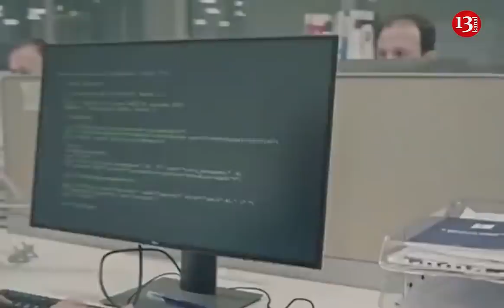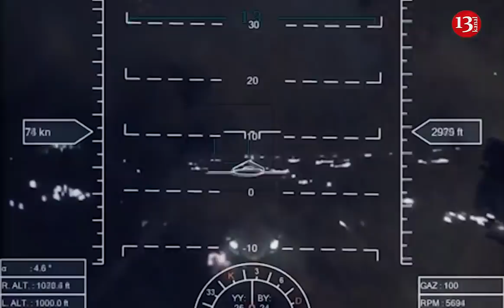Erməninin CANINA QORXU salan ORDUMUZA MƏXSUS DRONLAR:Düşmənin BİR SIRA TEXNİKASINI SIRADAN ÇIXARIB!